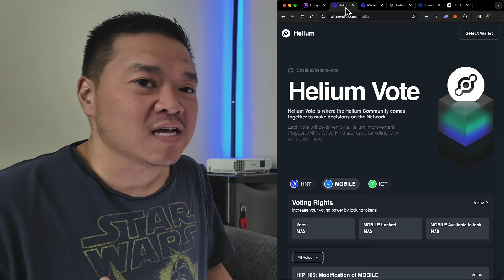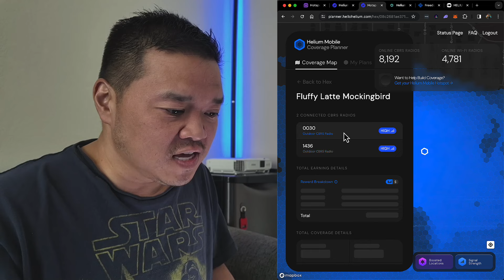436H Makes Me Over $400 a Day on the Helium Network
To be specific the 436H combined with the 430 makes me over $400 a day or around 150,000 MOBILE. Hopefully I can get ROI quickly with rewards dropping like they are. The 436H stated in the planned it would make 150,000 MOBILE on it's own when I ordered it. But rewards are dropping so fast that that dream faded over a weekend. Get in while you can and still earn!